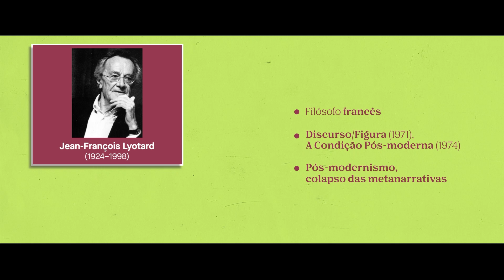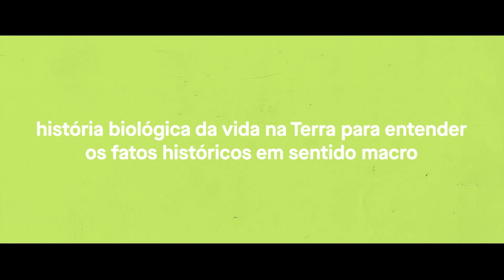O pensamento de Yuval Noah Harari | Rodrigo Petrônio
Já conhece a plataforma Casa do Saber +? São mais de 200 cursos disponíveis com os melhores professores. Acesse e assine já!